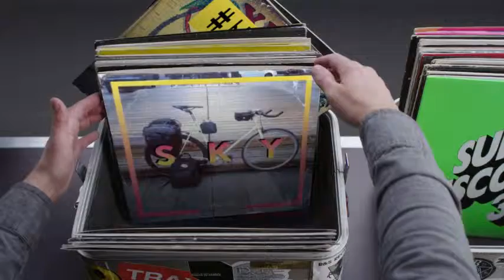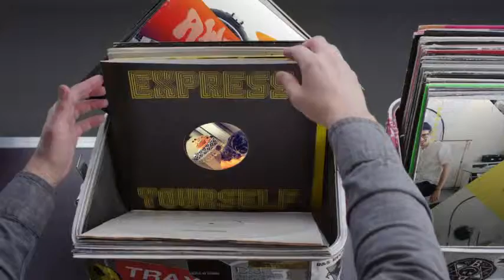Hashtag My Ass - Sdelabarre Record Box #2